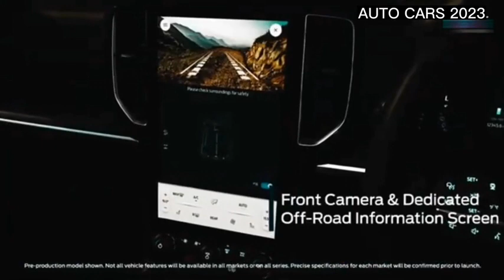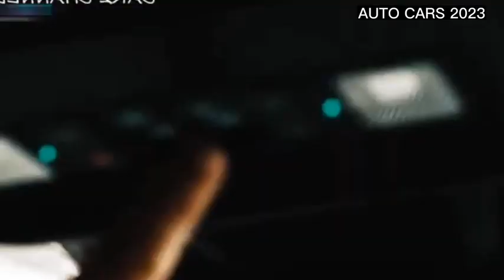The 2023 Ford Everest Is the *Other* Ranger-Based SUV part2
The next-gen Ford Everest will be offered with a trio of turbodiesel engines or a gasoline-fed 2.3-liter EcoBoost I-4, with availability depending on the market. The diesel engines include the 3.0-liter Power Stroke V-6 (a variant of what was offered in the F-150), a single-turbo 2.0-liter I-4, and a bi-turbo 2.0-liter I-4. These engines will be mated to six- or ten-speed automatic transmissions. Max towing is an impressive 7,716 pounds. At launch, it'll be available in Sport, Titanium+, and Platinum trims.

Ford likens the improved interior of the Ford Everest to a "sanctuary," a quiet place where occupants from all rows can talk to each other without yelling. If that's what the new Ranger is like inside, great, because this Everest seems to share much with that pickup's interior. Like the Ranger, the Everest gets a portrait-oriented 10.1- or 12.0-inch vertical center stack touchscreen equipped with SYNC 4A. This screen displays a 360-degree camera view with a split-view display, making parking or negotiating tight spaces easier. Behind the steering wheel resides an 8.0- or 12.4-inch digital instrument panel, replacing analogue clusters.